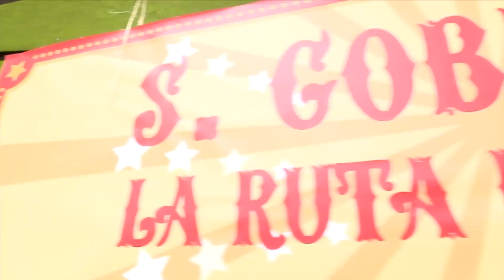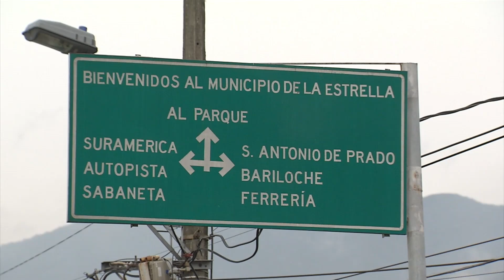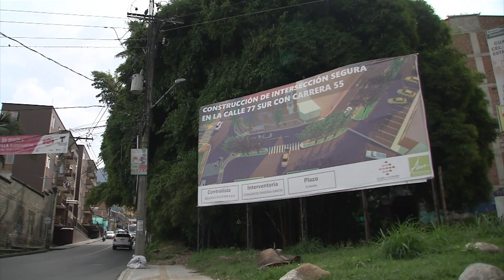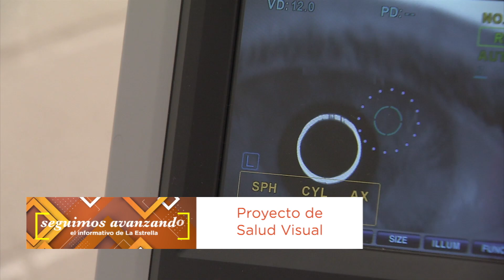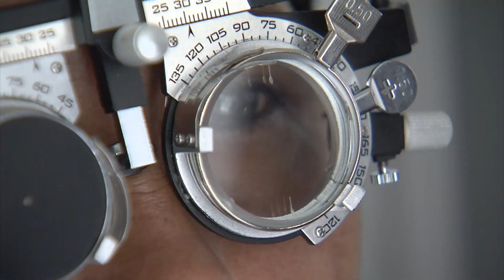Capítulo 2 - Seguimos Avanzando (Teleantioquia)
En este segundo capítulo de Seguimos Avanzando, se habló sobre el Plan Maestro de Acueducto y Alcantarillado, cancha sintética de La Tablaza, pavimentación de vías, Parque Ambiental Miraflores, y saludo del alcalde para todas las madres en su día. No te lo pierdas.